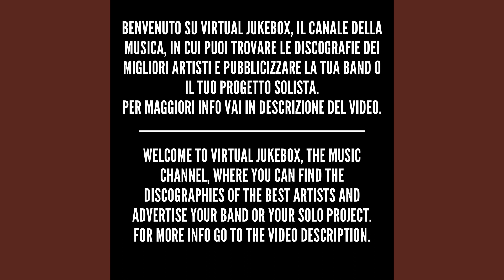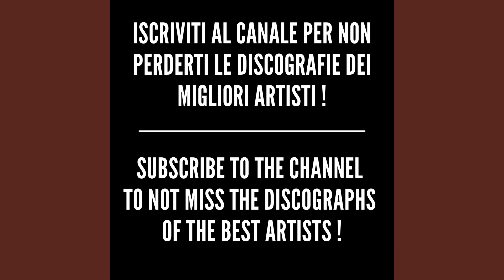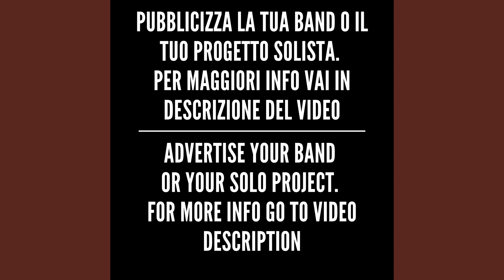Nirvana - Heart-shaped box (Remastered) - HQ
*Testo/Text - Heart-shaped box (Remastered)*

She eyes me like a Pisces when I am weak
I've been locked inside your heart-shaped box for weeks
I've been drawn into your magnet tar pit trap
I wish I could eat your cancer when you turn black
Hey
Wait
I got a new complaint
Forever in debt to your priceless advice
Hey
Wait
Hey
Wait
Your advice
Meat-eating orchids forgive no one just yet
Cut myself on angel hair and baby's breath
Broken hymen of Your Highness, I'm left black
Throw down your umbilical noose so I can climb right back
Hey
Wait
Hey
Wait
Hey
Wait
Your advice
Hey
Wait
Hey
Wait
Hey
Wait
Your advice
Your advice
Your advice